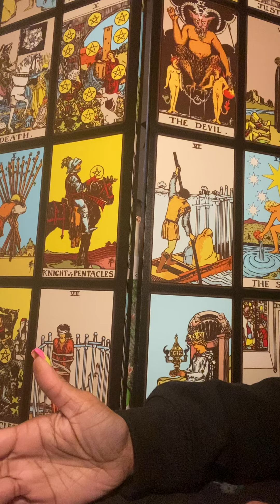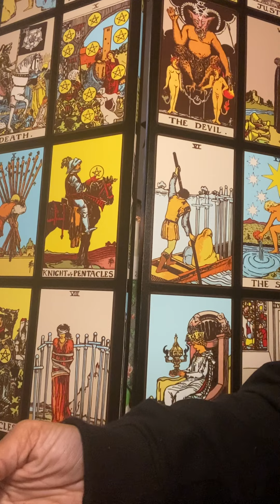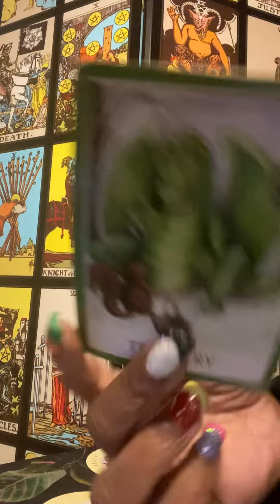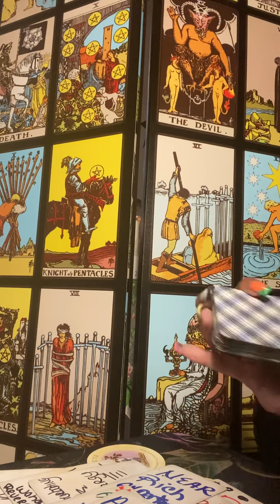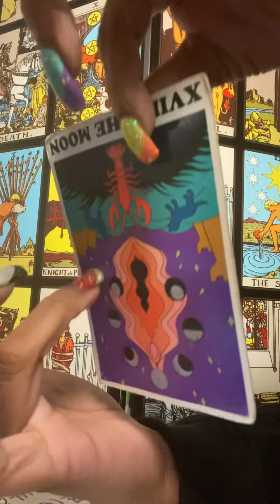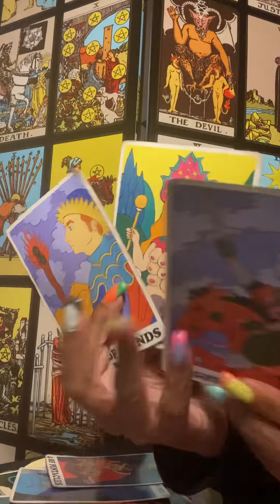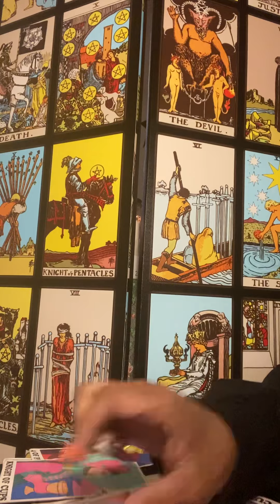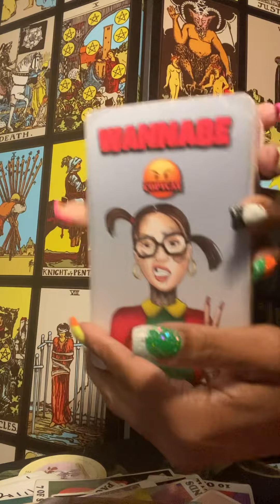U GoT hIT💥like I Got hit💥or even planned the hit u not even breatHing 😮‍💨 I am here4Areason 50🎶